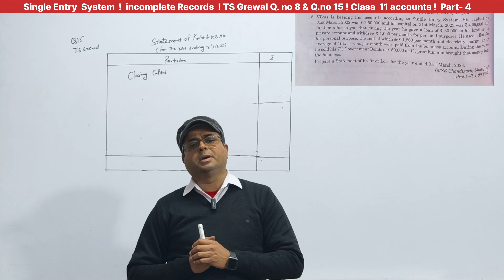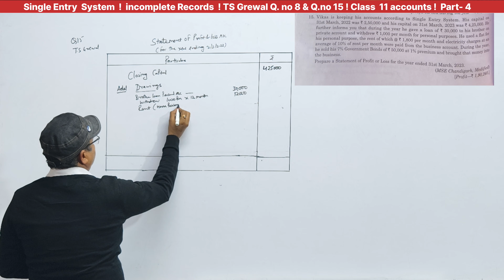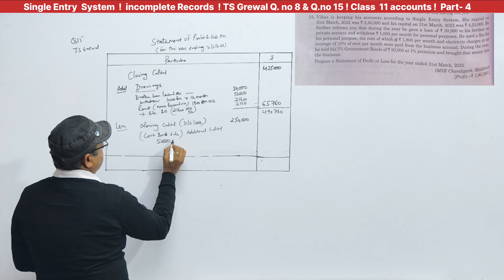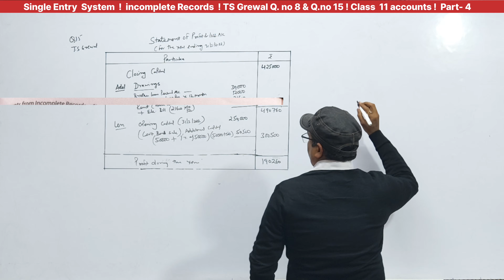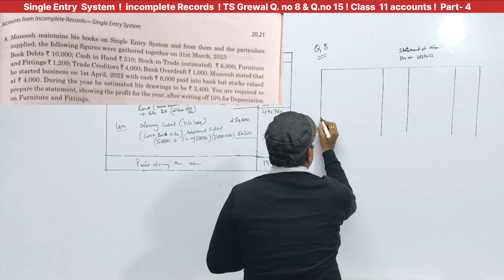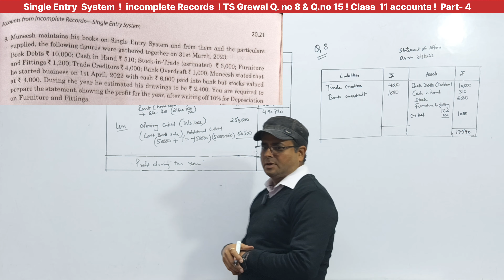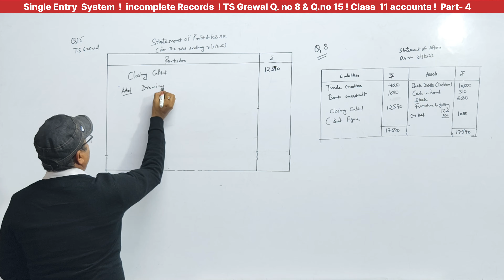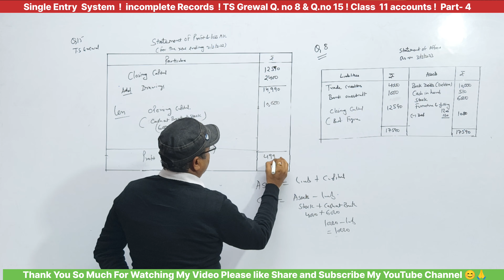Accounts From Incomplete Records Class 11 | Single Entry System l TS Grewal Q.no 8,15 l Part-4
✔️ Class: 11th
✔️ Subject: Accounts
✔️ Chapter: Single Entry System (Chapter 20)
✔️ Topic Name: Class 11 Accounts Chapter 20 | Single Entry System - Full Chapter Concepts & Question
✔️ Topics Covered in This Video: Full Chapter Concepts & Illustrations From Class 11 Accounts Chapter 20 Single Entry System in have been discussed in this Video
accounts from incomplete records class 11 ts grewal solutions
accounts from incomplete records class 11
 ts grewal qno 8
 ts grewal qno 15
 ts grewal q.no 8
class 11 Incomplete Records Accounting
Incomplete Records Accounting Class 11 in hindi
Incomplete Records Accounting Class 11 hindi
Incomplete record accounting class 11 important question
Incomplete record accounting class 11 with adjustment
Incomplete records accounting class 11th questions
single entry system ts grewal solutions
ch 22 class 11 accounts incomplete Records
class 11 accounts from incomplete records TS Grewal question
ch 22 accounts from incomplete records questions

BEST WISHES
Baloni sir